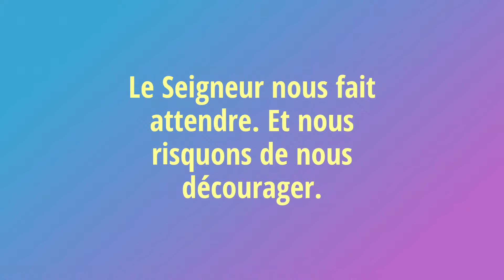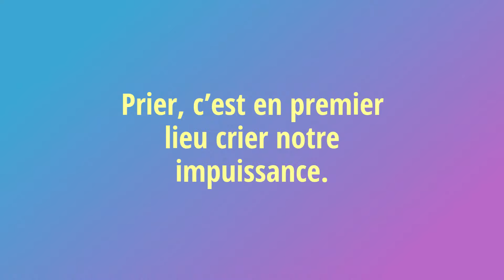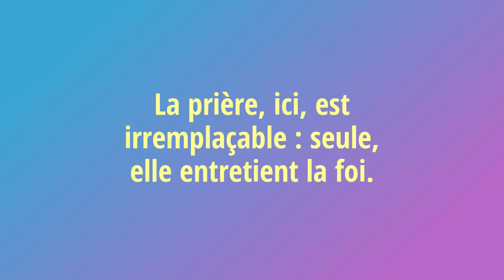Importance de la prière !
Ma réflexion